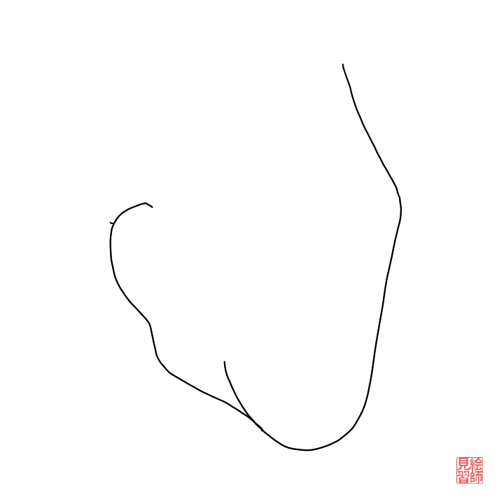『明石家さんま』を描く - HOW TO DRAW SANMA AKASHIYA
2020年9月10日木曜日 by 絵師見習い ESHI-MINARAI